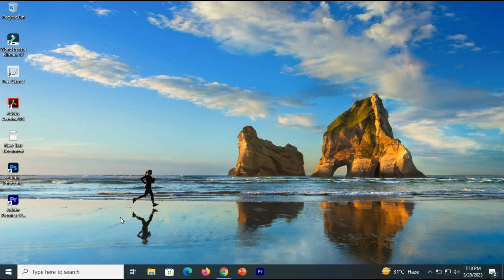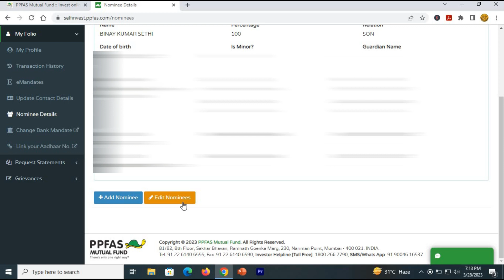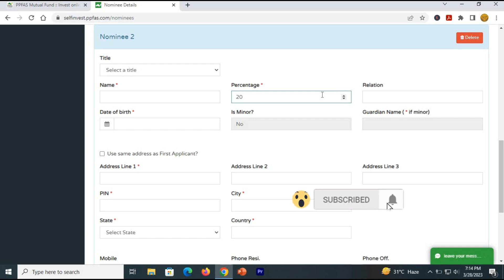How to||Add nominee in Parag parikh Mutual fund||Parag Parikh Mutual fund me nominee kaise add kare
This video is about how to add  nominee in Parag parikh Mutual fund